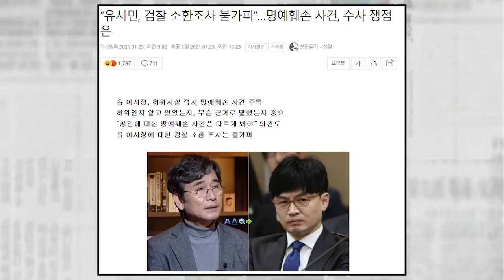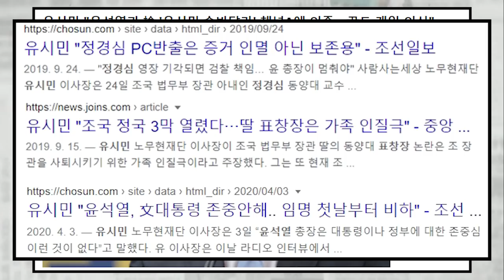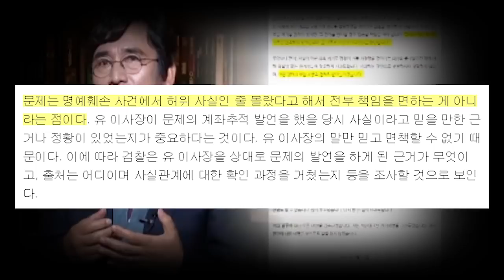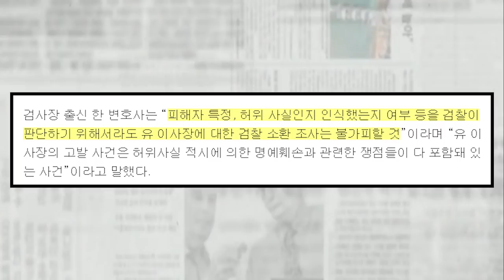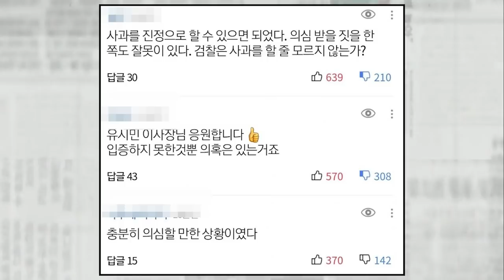법조계 유시민 발언 심각 검찰 소환 빼박.....조만대장경이 보는 유시민 상황 ㅋㅋ